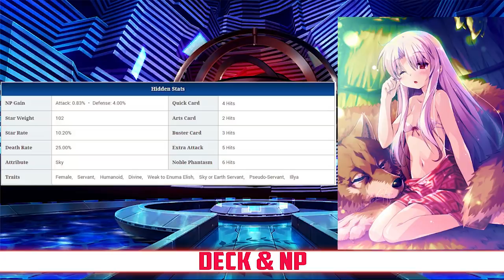FGO Servant Spotlight: Sitonai Analysis, Guide and Tips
Illya is back with a new class, but is this Halloween treat good enough to send shivers down your spine?

00:00 - Introduction
00:43 - Stats, Skills, and Deck
04:05 - Analysis
07:00  - Skill Leveling
09:57 - Team Comp
11:00 - CE & CC Recommendations
12:24 - Final Thoughts
13:12 - Grade
13:37 - Outro